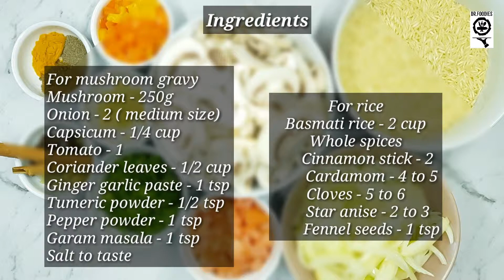Mushroom rice # Healthy & easy recipe